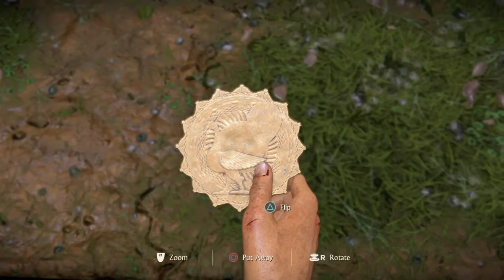Uncharted™ The Lost Legacy 8